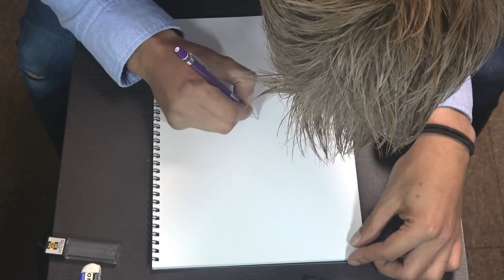とくちゃんの絵の描き方見せます！！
スケッチブック